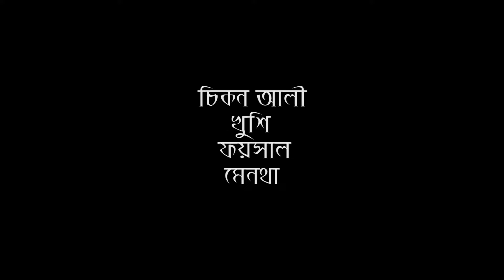চিকন আলির হাসির কৌতুক_বোম্বাই হিরো_Chikon Alir Hasir kutok_Bombai Hero2020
Bombai Hero_বোম্বায় হিরো_রচনা ও পরিচালনা_রিদয়
Bangla Comedy Natok
Directed_By_Hridoy
Dop_Edit:Mh Polash
Cast:Chikonali:Kuse:Foysal:Manda:Rofik
Level:HY Television